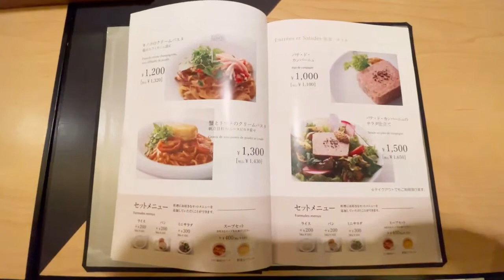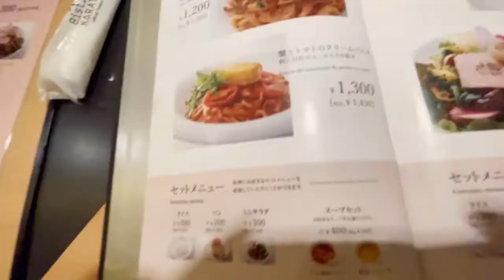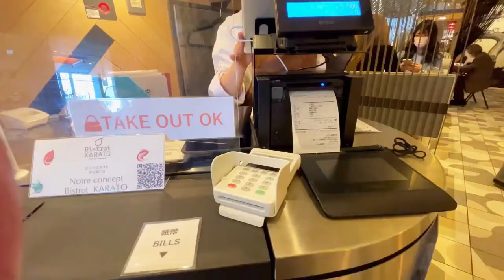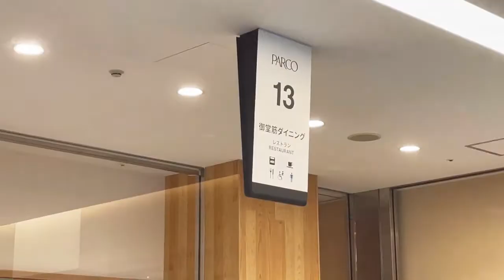【心斎橋パルコ】ビストロカラト◆ランチコースとパスタランチ【大阪グルメ】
大阪を中心に食に関する情報を詰め込んだポータルサイト、フーディチャンネル。

大阪心斎橋パルコ13階にあるビストロカラトさん。
ランチコースとパスタランチをいただきました。

ご紹介店舗【ビストロカラト（Bistrot KARATO）】の情報
住所：　大阪府大阪市中央区心斎橋筋1-8-3 心斎橋パルコ 13F